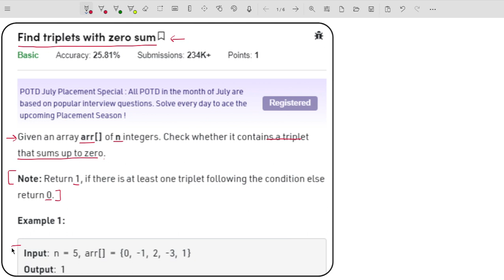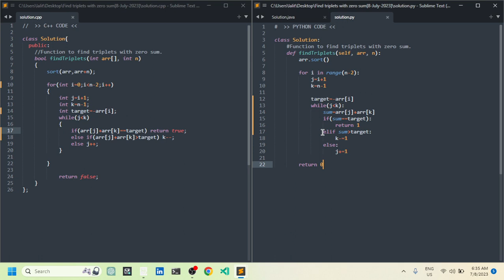Find triplets with zero sum | POTD | GFG Problem of the Day | C++ | Java | Python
Hey guys !! In this video, I've explained the gfg potd( Problem of the Day ) - Is Find triplets with zero sum. This is really interesting problem based on Two pointers and Sorting.

At last, I've explained the implementation in C++, Java and Python

Recommended speed is: 1.25x to 1.5x

Timestamps:-
0:00 Understanding the Problem Statement
02:06 Solution: Brute Force in Brief
06:08 Optimal Approach: Intuition
07:57 Optimal Approach: Approach
09:37 Pair With Given Sum (IMPORTANT)
14:56 Code Explanation(C++, Java, Python)

Happy Coding :)
Keep Learning !!